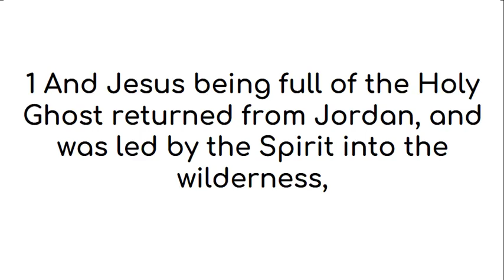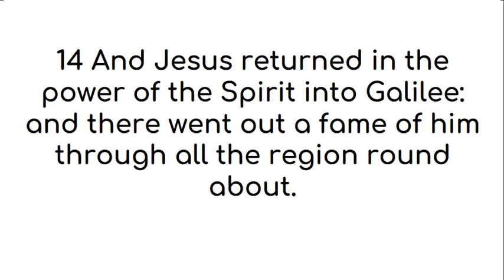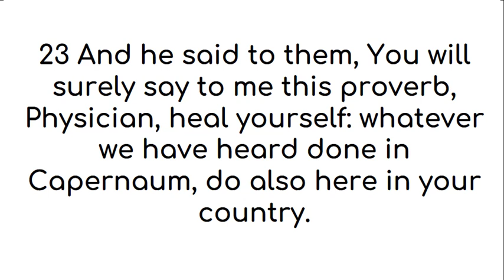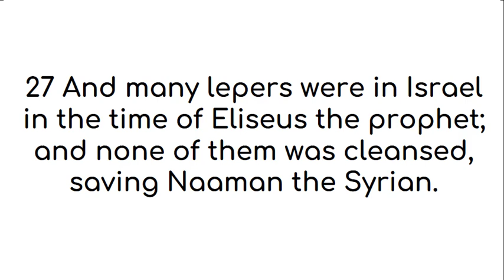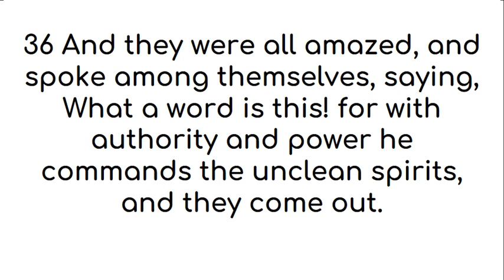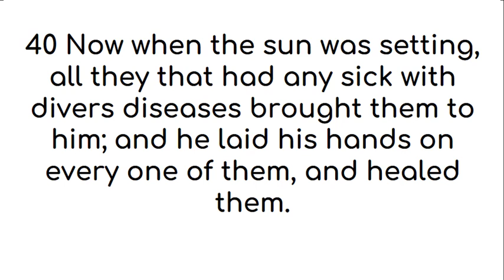Luke 4 American King James Version (UK English)